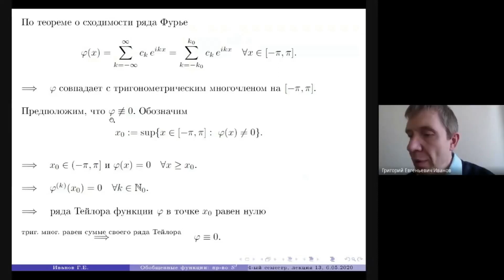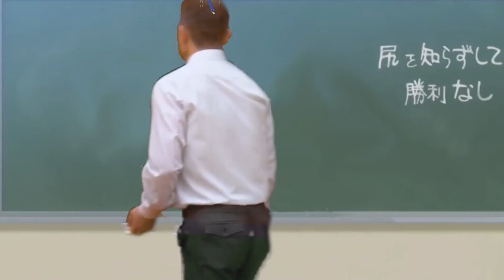DGAP ending | МФТИ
За видос спасибо и особенно
ВИДЕОПРИКОЛ СДЕЛАН ФЕДОРОМ РАЗОРЕНОВЫМ
Музыка в outro: Harakiri for the sky - Gallows, give them rope